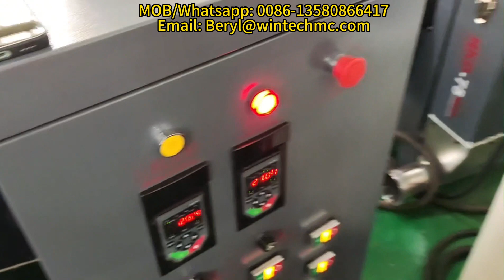Recycle Polyethelene Granulator Machine, Capacity 80 to 130kg PE plastic bag film Granulator machine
Recycle Polyethelene Granulator Machine with good price, Capacity 80 to 130kg PE plastic bag film Granulator machine widely use in recycle industry, keep lower power consumpition If you need more information can contact with me as below: MOB/Whatsapp/Wechat: 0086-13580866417 Email